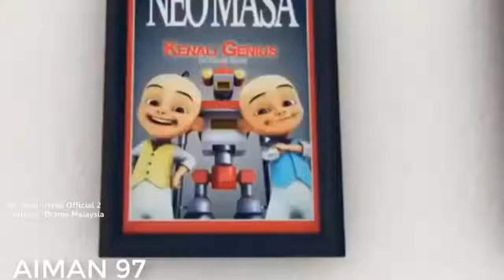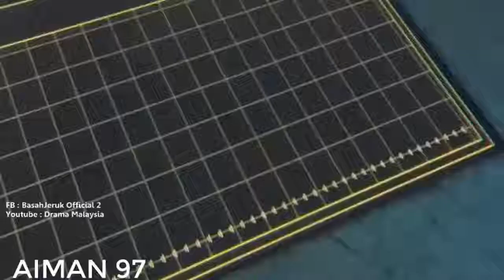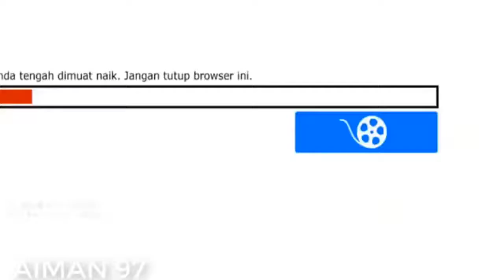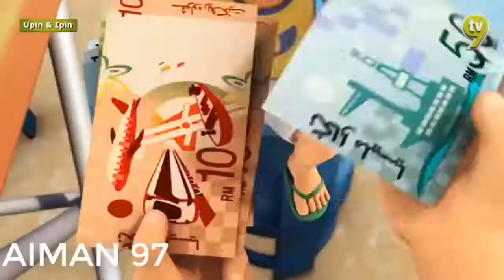Upin Iipin 2018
upin ipin